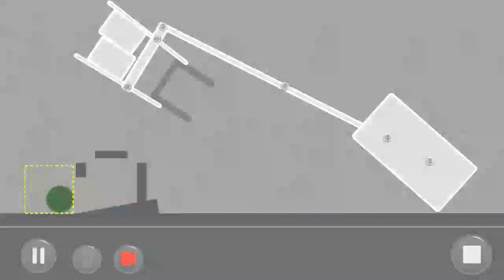by botche78: Puzzle Mode Level: 2.59